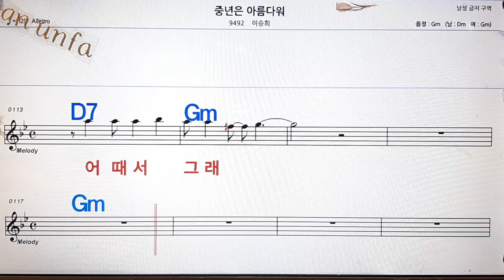중년은 아름다워/이승희💋노래방, 통기타 , 코드 큰악보, 가라오케, 반주💖Karaoke, Sheet Music, Chord, MR